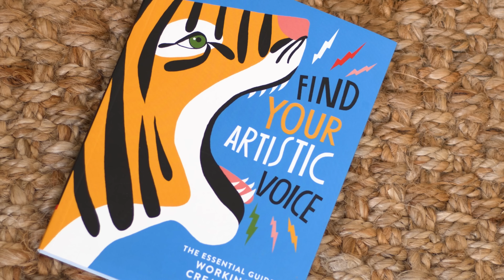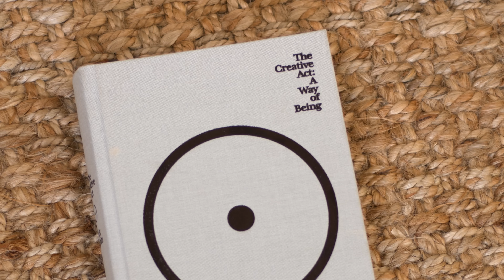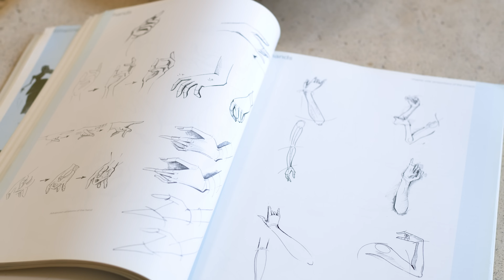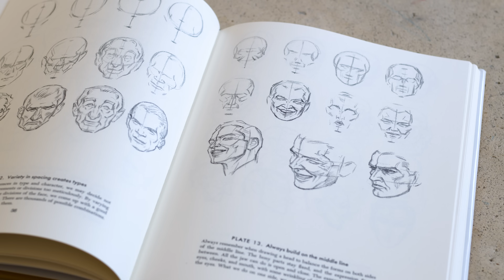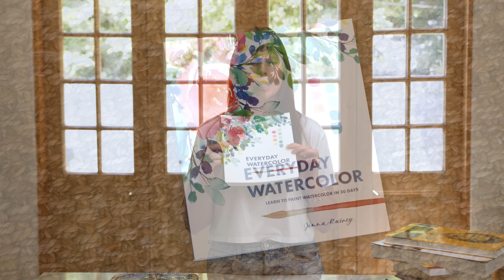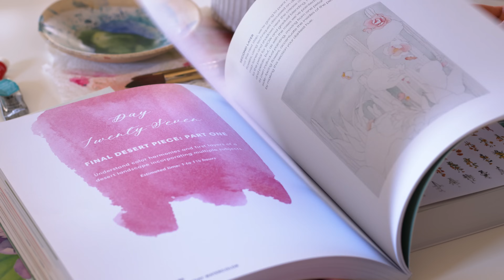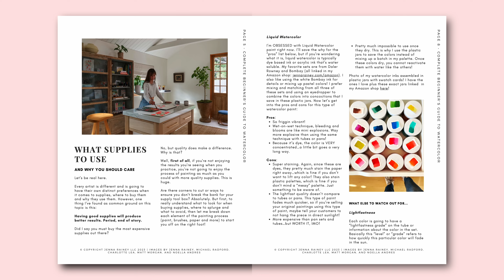The BEST Art Books for inspiration and education!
These art books have inspired me like none other, have taught me so many art techniques that I use on a regular basis, and have completely changed my entire life. I hope they can help you in the ways they have helped me!

The Art Books:

- Steal Like An Artist
- 9 Heads
- The Artist's Way
- The Creative Act
- Drawing the Head and Hands
- Everyday Watercolor
- Everyday Watercolor Flowers

- The FREE Complete Beginner's Guide to Watercolor E-Book

DON’T MISS!

The Art Within - my course on sketching & watercolor fundamentals, finding artistic style, getting into flow state and more

– Everyday Watercolor Sketchbook

TURN YOUR ART INTO INCOME, my courses are here to help you create a thriving business! Sell your artwork on merchandise, learn how to get your artwork on stationery, and more!

00:00 - intro
00:40 - 1st book to help find creative style.
01:30 - 2nd book mandatory for all artists.
02:16 - 3rd book for inspiration, soul alignment, spiritual side
03:29 - 4th book for practical prompts to find your inner artist and unblocking ruts.
04:20 - 5th book for human anatomy and fashion
05:39 - 6th book has influenced my drawings and paintings the most
06:44 - 7th book is literally a life changing book.
08:22 - FREE ART BOOK (seriously) for YOU!!